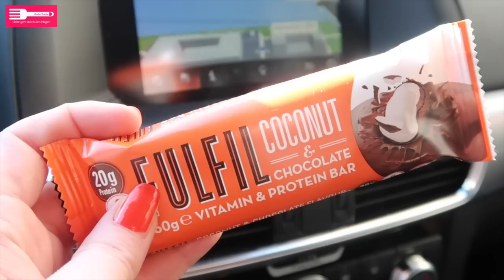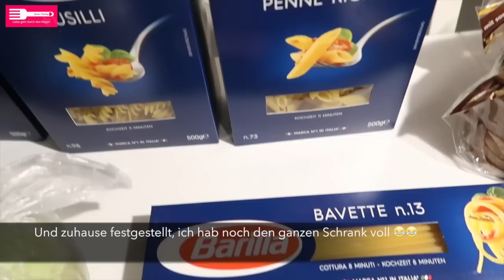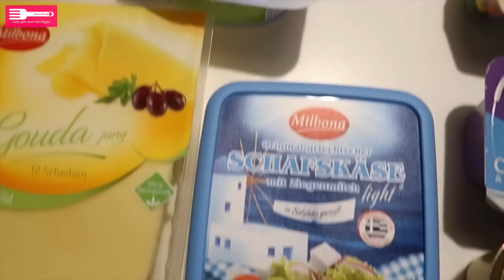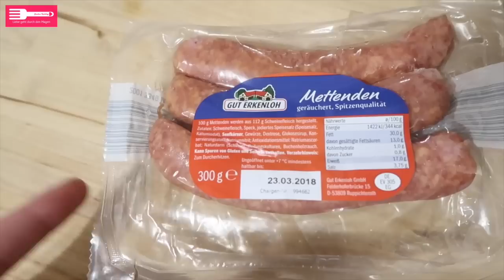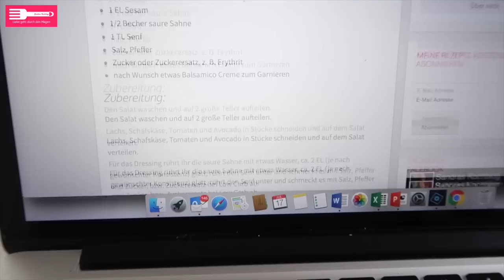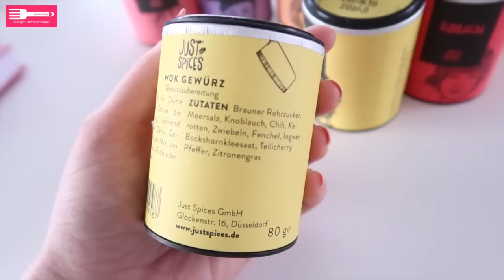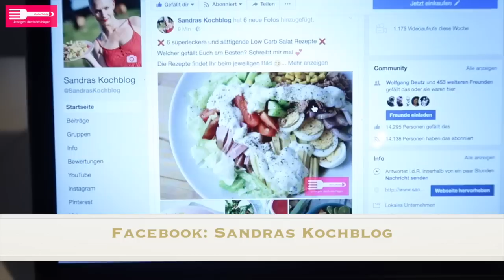FOOD DIARY #82 I Low Carb und wieder mehr Geplauder 😂 I Food Haul 🍅 I Sandras Kochblog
In meinem Food Diary könnt Ihr sehen, was ich die letzten Tage gegessen habe.
Die Rezepte, welche auf meinem Blog sind habe ich Euch weiter unten verlinkt ⬇️

Mein Kochbuch

📷 INSTAGRAM: sandraskochblog (tägliches Food Diary)

Mein Equipment 📹📷🎥📱
Kamera für die Food Fotografie: Canon EOS 750d
Vlogging Cam: Canon G7X Mark II
Schnittprogramm: iMovie
Bildbearbeitungsprogramm: Photoshop
Soft Boxen: RPTG Studioleuchten Box Set 50 x 70 cm

Vielen Dank, dass Ihr Euch mein Video angesehen habt 🎀

Eure Sandra ❤️

Kooperationen: Die Produkte von Just Spices wurden mir kostenlos zur Verfügung gestellt. Vielen Dank 💕